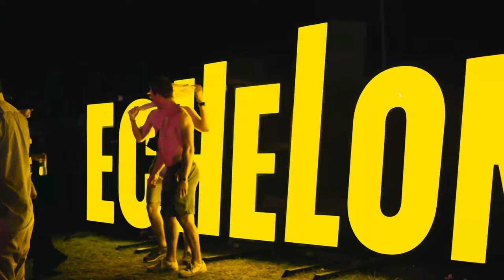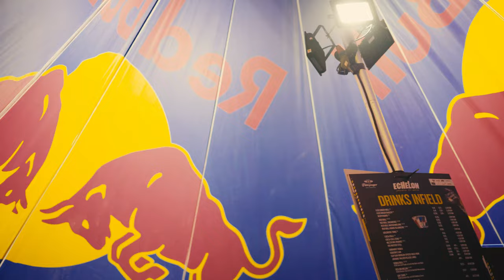Echelon Festival | 2023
Ich war auf dem  @EchelonFestival 2023 in Bad Aibling, Mietraching und hatte seit Langem wieder eine tolle Zeit. Die Stimmung war unglaublich und die Musik war großartig. Meine persönlichen Favoriten waren Dominik Eulberg, Robin Schulz und Felix Kröcher. Dominik Eulberg hat mit Minimal eine tolle Atmosphäre geschaffen, Robin Schulz hat mit seinen bekannten Hits für Stimmung gesorgt und Felix Kröcher hat mit seinem Techno-Set die Menge zum Tanzen gebracht. Ich habe das Festival sehr genossen und bin froh, dass ich dabei sein konnte. Hier ist ein Video von einigen meiner Lieblingsmomente.

Das Line-up war mit vielen weiteren guten Künstlern (DJs) sehr stark besetzt. Mein Highlight war es, bei Dominik Eulberg einfach abschalten zu können und die Musik zu genießen. Ich werde wie die Jahre davor auch nächstes Jahr wieder das Festival besuchen.

Wir sehen uns nächstes Jahr!